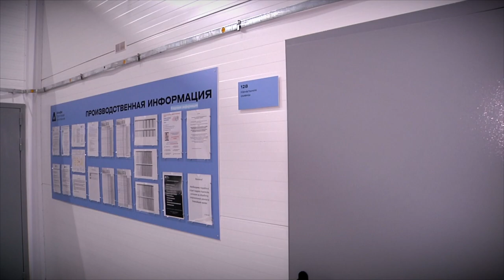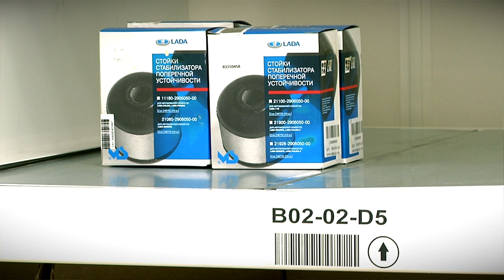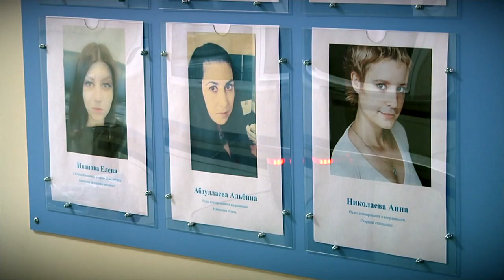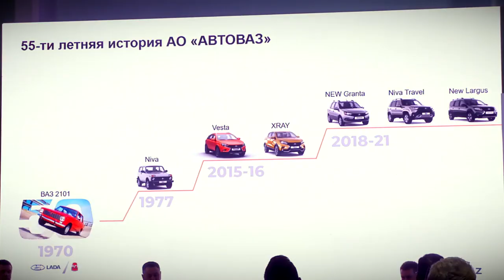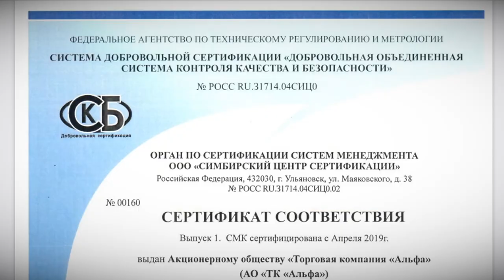Спецкор. Складской комплекс "Альфа"